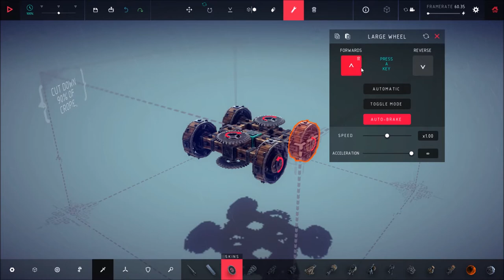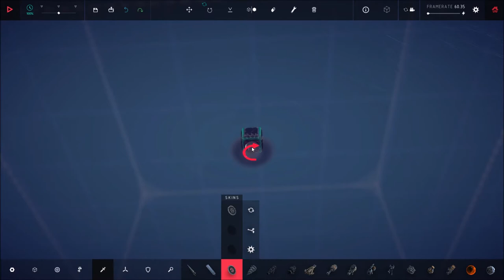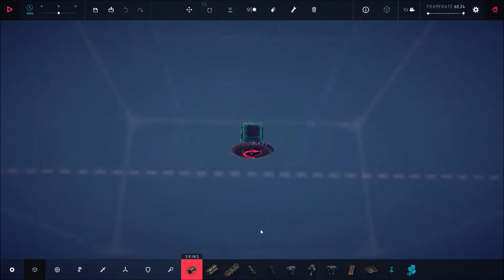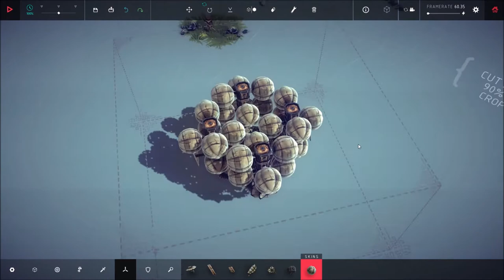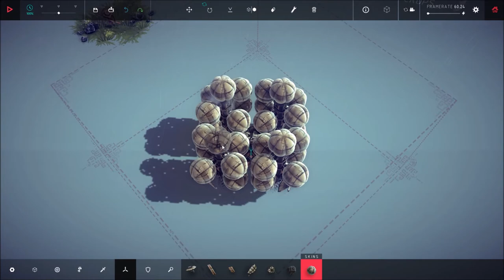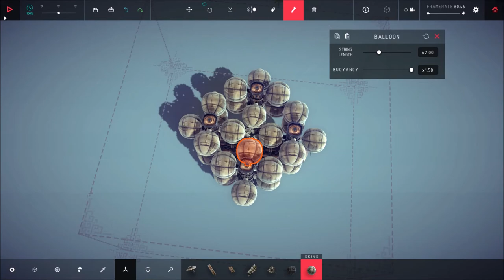Besiege - Tolbrynd, zone 22 [Farmer Gascoigne]